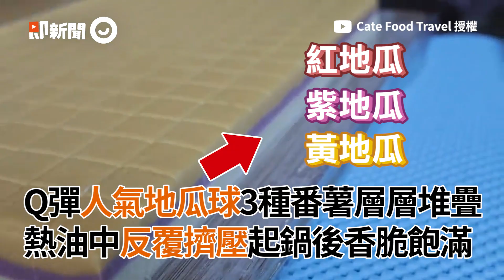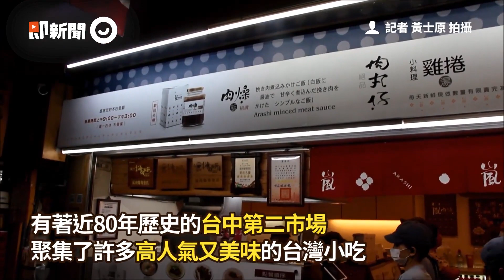台中向上市場人氣地瓜球 3種番薯堆疊切塊再下鍋反覆擠壓｜三色地瓜球｜夜市美食｜小吃｜美食餐飲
☑影片授權：YT／Cate Food Travel